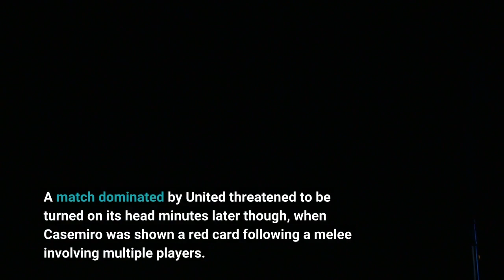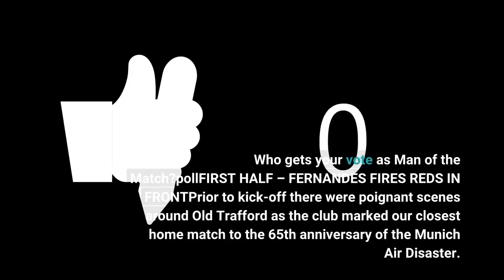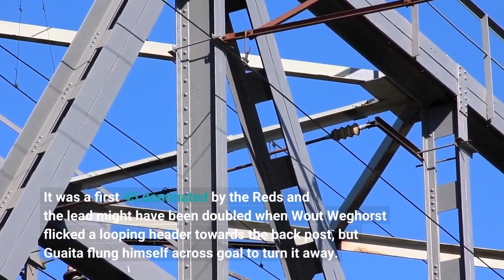United 2 Palace 1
Skip to Main NavigationSkip to contentSaturday 04 February 2023 16:58Manchester United earned an important 2-1 win against a stubborn Crystal Palace at Old Trafford in the Premier League. Bruno Fernandes netted the opener with a first-half strike from the penalty spot, before Marcus Rashford made it 2-0 early in the second. A match dominated by United threatened to be turned on its head minutes later though, when Casemiro was shown a red card following a melee involving multiple players. The one-man advantage helped the visitors to pull a goal back through Jeffrey Schlupp, but the Reds held on during a frantic end to the match to claim all three points. What a hard-fought win that was! Who gets your vote as Man of the Match?pollFIRST HALF – FERNANDES FIRES REDS IN FRONTPrior to kick-off there were poignant scenes around Old Trafford as the club marked our closest home match to the 65th anniversary of the Munich Air Disaster. Flags at the ground were flying at half-mast as the families of those who lost their lives in the tragedy watched both Erik ten Hag and Patrick Viera lay floral tributes, before the entire stadium observed a minute's silence. The manager had called on the players to draw inspiration from the Busby Babes and a fast-starting United netted our quickest Premier League goal of the season. It came in dramatic circumstances when Marcus Rashford’s cross hit the raised arm of Will Hughes in the penalty area. Referee Andre Marriner initially waved away the protests from the Reds, but following a lengthy VAR check he was encouraged to view the pitch-side monitor and after doing so he amended his decision. Stepping up to take the spot-kick, Bruno Fernandes coolly sent Palace keeper Vicente Guaita the wrong way, striking the ball into the bottom left corner. It was a first 45 dominated by the Reds and the lead might have been doubled when Wout Weghorst flicked a looping header towards the back post, but Guaita flung himself across goal to turn it away. Despite the commanding position, United weren’t able to add to the scoresheet before the interval and a Jeffrey Schlupp effort provided a warning of what can happen when a second goal isn't found - as we learned to our cost in the reverse fixture. On this occasion, David De Gea was able to keep out the attempt. SECOND HALF – TEN MEN WIN THE BATTLETen minutes after the resumption, Rashford forged a good effort as he cut inside, dropping his shoulder to beat two players and curl the ball towards goal – however his strike was over the bar. In a bid to provide some additional spark, Erik ten Hag introduced Alejandro Garnacho on the hour mark and two minutes later he was involved in our second goal of the afternoon. The 18-year-old touched the ball off to Luke Shaw, who fizzed a low pin-point cross to Rashford, who diverted it into the net. On 65 minutes a dramatic flashpoint eventually led to United being reduced to 10 men, when Antony was barraged off the pitch by Schlupp.